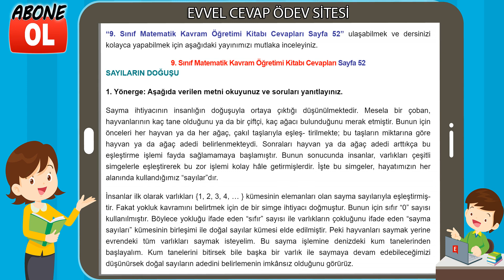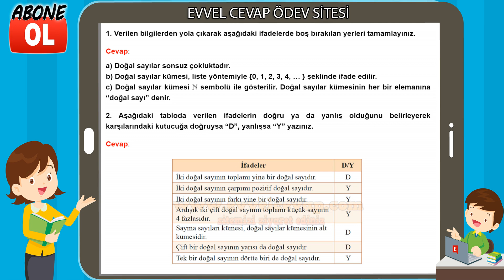9. Sınıf Matematik Kavram Öğretimi Kitabı Cevapları Sayfa 52